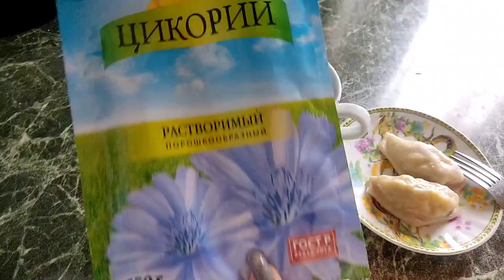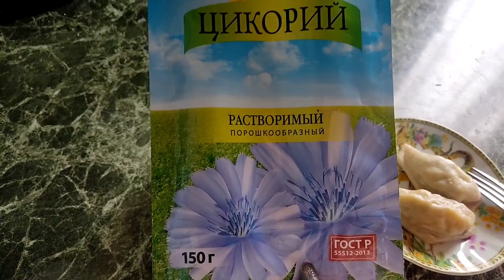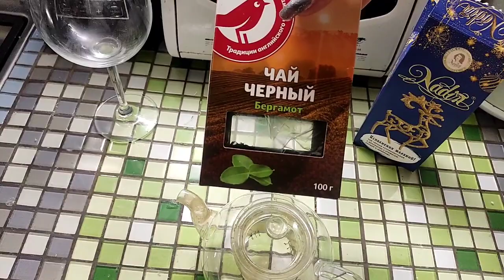Life-VLOG:приятная домашняя рутина/размораживаю холодильник и морозильник/хобби